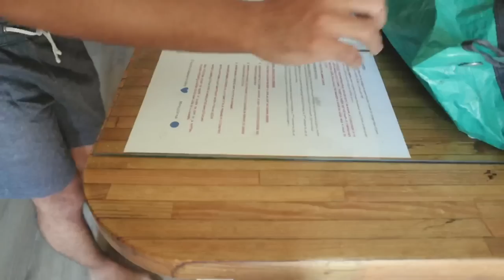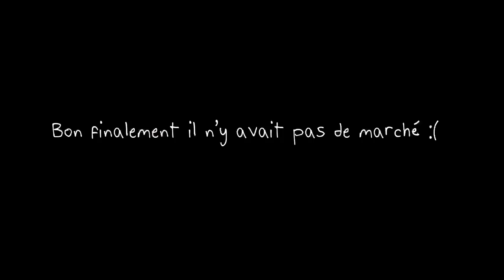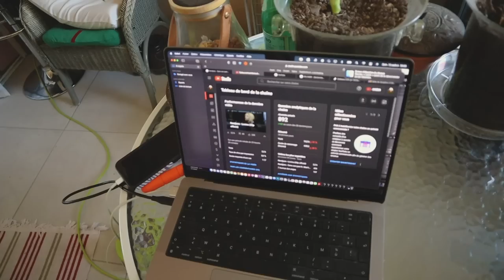A LA BASE IL VOULAIT PAS ÊTRE EN COUPLE AVEC MOI (lol)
Hello aujourd'hui je vous retrouve avec mon copain @randjess pour vous partager notre (non aesthetic) routine de couple ! J'espère que cette petite vidéo naturelle vous aura plu.

ET MOI?

-Pauline
- j'ai 22 ans
- Paris
-IESEG Lille